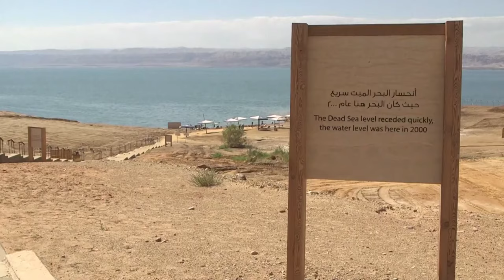The Place Where You CANNOT Sink! (The Dead Sea)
You won't be able to sink in this water! Welcome to the Dead Sea.
Thanks from pncertitude

By: @India International

For more !